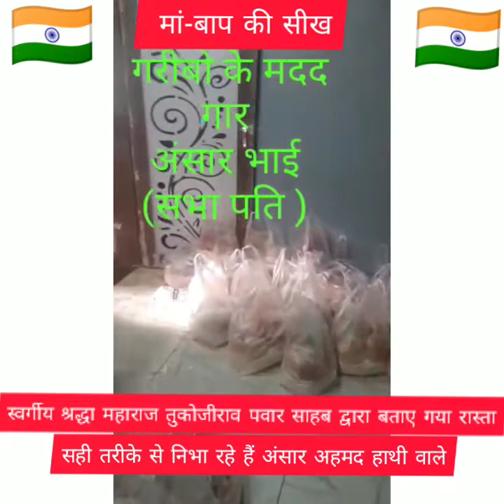Mahraj tukoje rao pawar ka khas ansar ahmed hathi wale